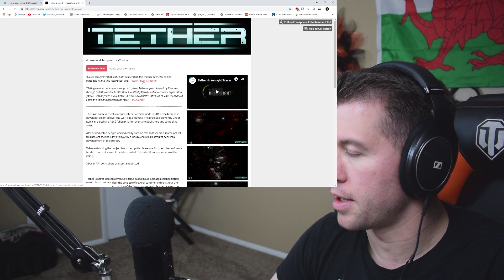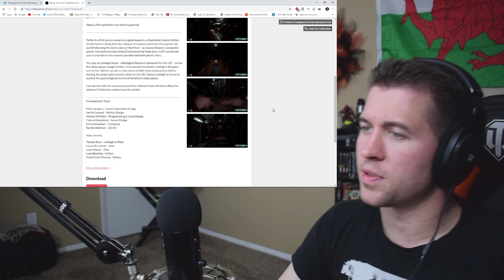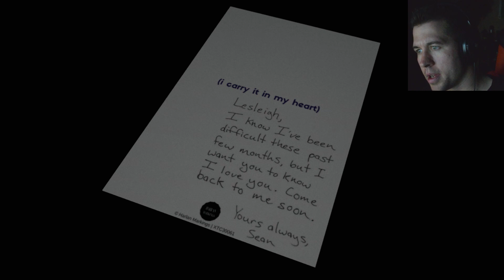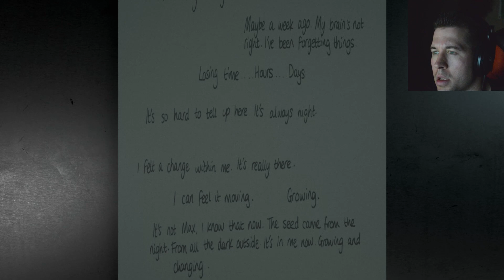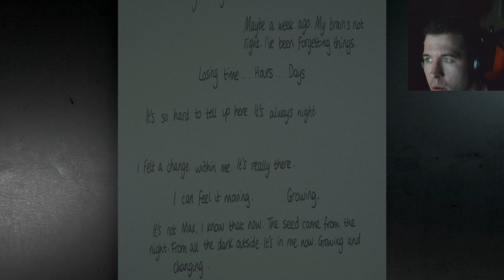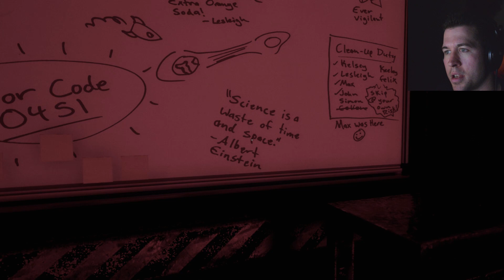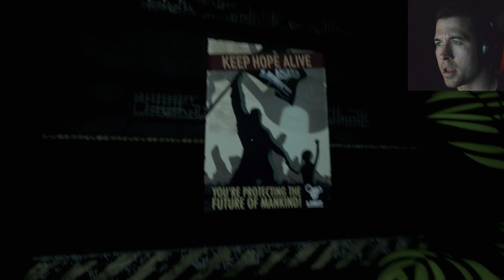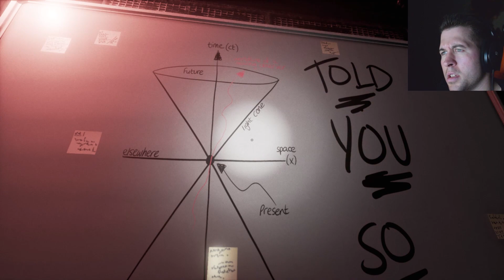Tether - Narrative Horror in Deep Space.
Welcome to Tether, a Narrative Driven Horror Game set in deep space aboard the Sonne, a research craft and facility built with the specific task of helping to understand the process of Terra-forming and eventually colonizing Mars. With Earth dying and all hope of any civilization left on her home planet, main protagonist Lesleigh Hayes has accepted such a mission without delay.

Yet many question arise within this outer world setting. Where is the crew of the Sonne? Why is the ship on lock-down? What are these noises that come from the void to haunt us with their tortured sounds?

Big thanks goes out to the hard working Dev Team at FreeSphere Entertainment for the breathe of fresh air into what gives me that futuristic feeling of abandonment and isolation and honestly a hint of cosmic horror that comes from the elsewhere, beyond our comprehension.

P.S. Tether is an Indie Horror title that I would gladly support due to its impressive world structure and it's unsettling form of story telling. Feeling alone has rarely made me felt so uncomfortable.
It is a wonderful appetizer to an eventual main course that I look forward to playing one day upon it's completion.

 5:02
Tether Trailer Reaction.

6:37
Tether Gameplay

Source(s)